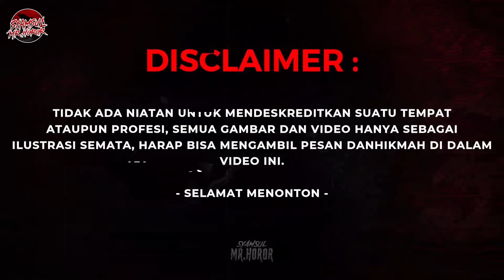BERMAIN PETAK UMPET DI GUNUNG BERUJUNG MENGHILANG !!!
Donor kali ini lanjutan cerita dari Arya.

Arya setelah kedatangan kuntil biang, masuk ke tenda dan duduk di perut si Bima. Dia langsung bilang kita harus cepat turun dan pulang ke rumah. Kemudian Arya saat memejamkan mata, tiba-tiba terdengar suara lonceng yang sama dengan sebelumnya, malah suara lonceng itu lebih dekat tenda dan terdengar suara "Kamu hati-hati". Arya semakin panik setelah mendengar suara itu. Semakin dipikir kata-kata itu oleh Arya, akhirnya diapun tertidur sampai pagi. Di pagi hari setelah Arya bangun, dia melihat ke Bima yang masih dalam posisi tidur tapi ternyata melotot dan menjulurkan lidah dan berkata "Anak ini telah jadi milik saya dan menjadi pasangan  saya di gunung ini, jangan ikut campur". Arya makin panik dan meminta bantuan ke teman-temannya.

Ingin tahu kelanjutannya ... panteng terus sampai selesai Donor kali ini.

👉 WhatsApp buat Endorse/Business : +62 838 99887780  (WA Chat Only)